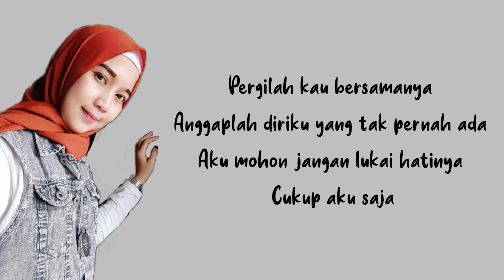Nabila Maharani - Bila Nanti | Lirik Lagu Indonesia Cover by Ivo herianti